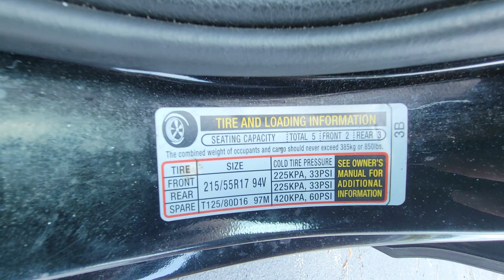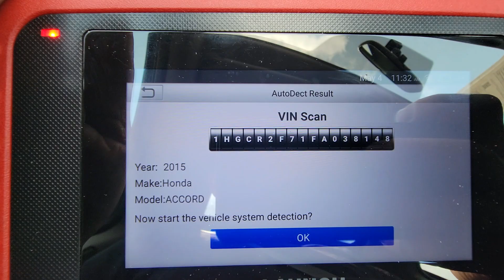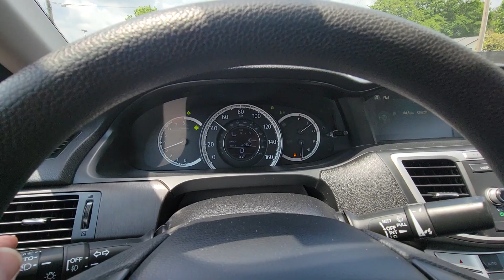2015 Honda Accord Pre-purchase Inspection Video 1 by Karcheckz